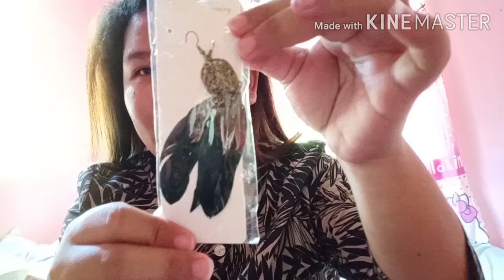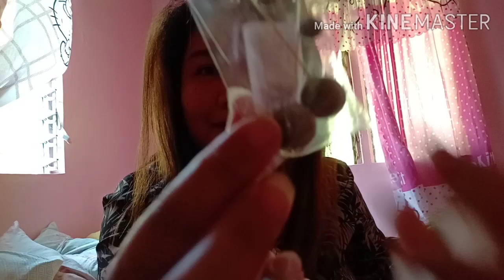Vlog #6 HIKAW v2.0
ps hindi pala peacock yun...SWAN pala...labyuol